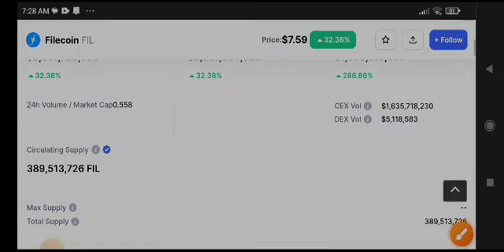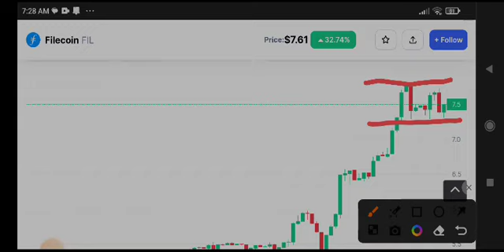FIL Today News! Filecoin Price Prediction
Queries Solved:
1.  today target
2.  price today
3.  price prediction
4.  token today target